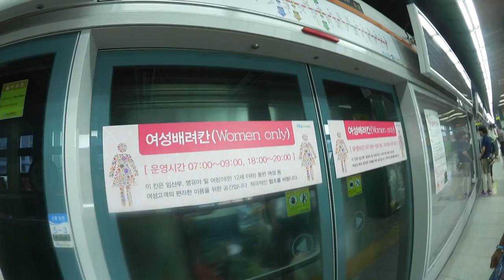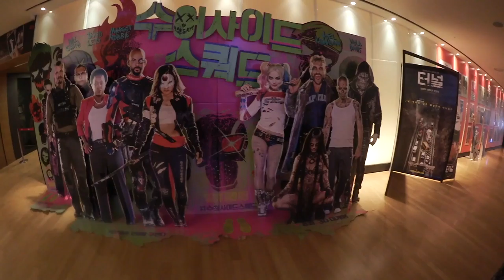Busan 2016: Tall Folk Problems | Vlog #1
Last trip to Busan before it started getting cold. Check out what we did!! The first day we didn't do much but it was still a good day!

**TRAVEL VLOGS**

**FOLLOW ME**

Periscope: @msblackoreanlady